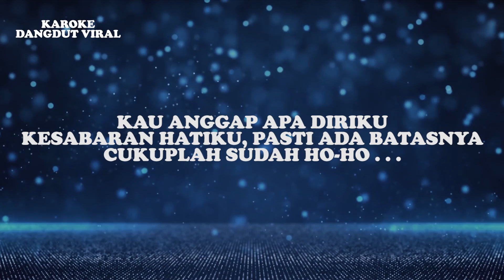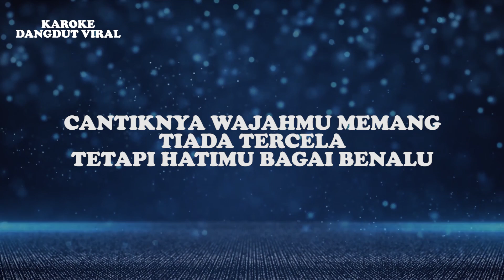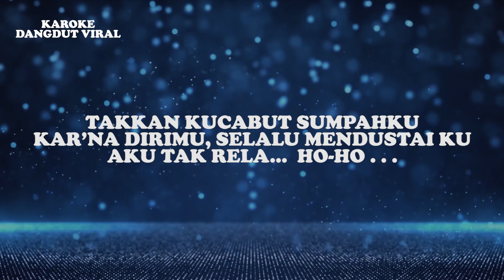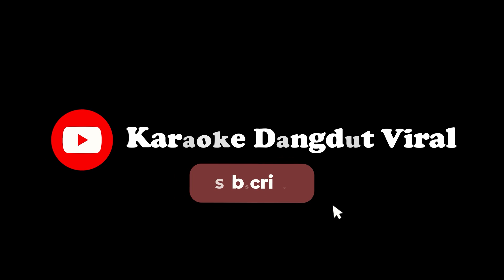Amry Palu - Takkan Kucabut Sumpahku House (Official Video Lirik)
Judul : Takkan Kucabut Sumpahku (House Version)
Artis : Amry Palu
Produksi : Karaoke Dangdut Viral

Lirik:
Takkan Kucabut Sumpahku
Kar’na dirimu, Selalu mendustai ku
Aku tak rela...  ho-ho . . .
Kau anggap apa diriku
Kesabaran hatiku, pasti ada batasnya
Cukuplah sudah ho-ho . . .
Kau siram kepalsuan
Dengan penuh kemesraan
Kau tanam duri cinta
Dengan penuh kelembutan
Takkan Kucabut Sumpahku
Cantiknya wajahmu memang tiada tercela
Tetapi hatimu bagai benalu
Bukan engkau saja, didunia ini
Cantik melebihi dari yang lain
Cinta yang ku dambakan
Penuh dengan kepalsuan
Cinta yang ku puja-puja
Penuh dengan kecurangan
Takkan Kucabut Sumpahku
Cinta yang ku dambakan kan
Penuh dengan kepalsuan
Penuh dengan kecurangan
Takkan Kucabut Sumpahku